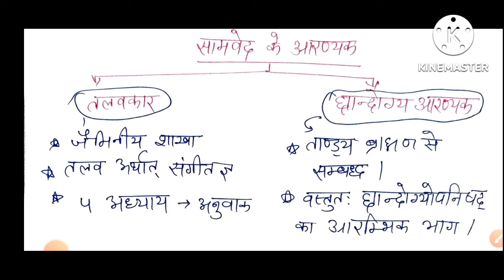वैदिक साहित्य भाग-3|| ब्राह्मण एवं आरण्यक ग्रन्थ||NET, ASSISTANT PROFESSOR,RPSC 1ST GRADE